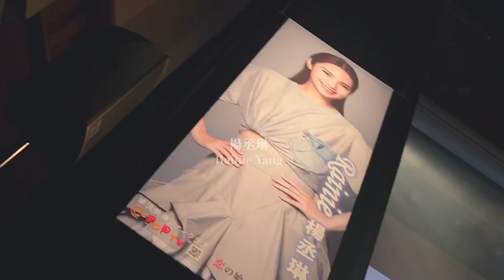レイニー･ヤン 楊丞琳 Fan Meeting 2019 in 東京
‹レイニー･ヤン 楊丞琳 Fan Meeting 2019 in 東京›完全記録は 中華流映像ファンクラブ 【C-POP TV】 にてお楽しみいただけます。
2019年4月20日（土）16:00開演　レイニー･ヤン(楊丞琳)
@品川インターシティーホール（東京/品川）